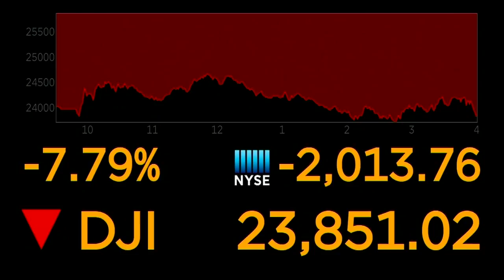FOX Carolina is partnering with Lilamax for Money Watch with Jane King live from the NASDAQ